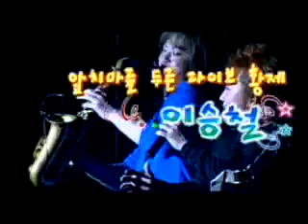[music] Lee Seung Chul, a surprise turn (이승철, 깜짝 변신)